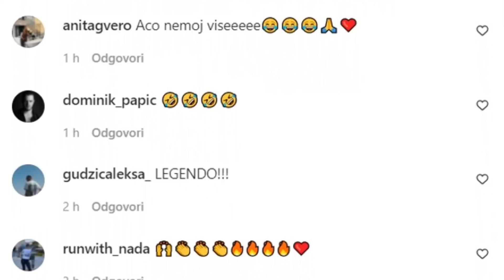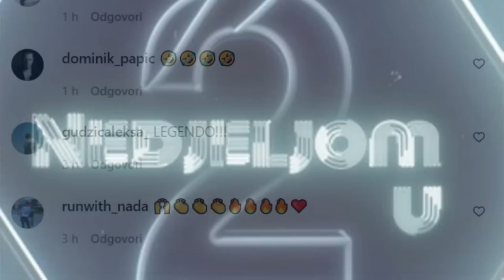Voditelj HRT-a na originalan način najavio gostovanje Konstrakte u "Nedjeljom u 2"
Konstrakta će biti gošća veoma gledane emisije "Nedjeljom u 2" na HRT-u 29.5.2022. godine a povodom toga urednik i voditelj emisije Aleksandar Stanković smislio je prigodnu najavu.